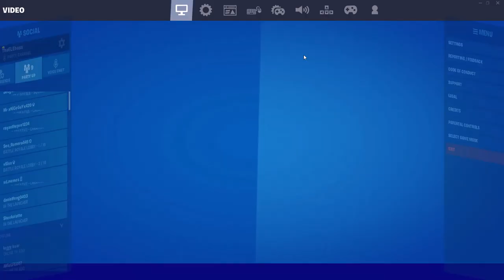WARZONE AND FORTNITE!! INSANE NO-SCOPES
Hello guys in this vid i decided to upload a video of two game and add in some insane trickshots.